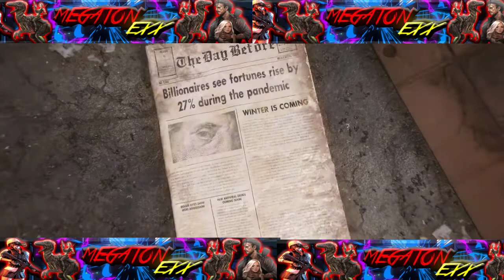MELHOR JOGO DE SOBREVIVÊNCIA ATUALMENTE - (THE DAY BEFORE)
Se vc e um megadroidzão deixa logo o seu liekão galera e se escreve no canal

link para Votar no abaixo assinado para trazer o durango wild lands da nexon devolta

INSTAGRAM DO CANAL MEGATON EXX NOVIDADE SEMPRE PRIMEIRO LA SEGUI LA E VEJA AS NOVIDADES SEMPRE

GRUPO DO MEGATON EXX NO FACEBOOK PARA INTERAGIMENTO

QUER GANHAR DINHEIRO FAZENDO LIVE NA NIMO TV? SÓ PRECISA ENTRAR NO GRUPO EMBAIXO

🔘 ÁREA DE DOWNLOADS 🔘 ☑ SEM VÍRUS! ☑ SEM PROPAGANDAS (BAIXE[Anônima] : TRANQUILAMENTE) 🔰 DOWNLOAD DOS JOGOS 🔰 EM BREVE